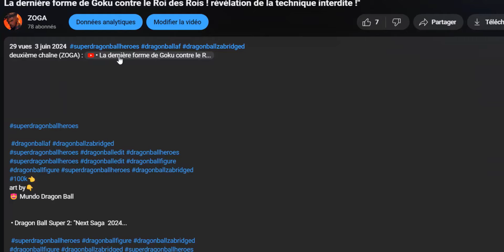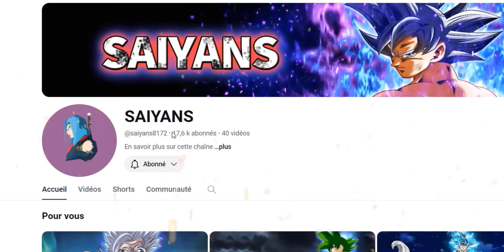Le pouvoir maléfique acquis par Goku tue tous ceux qui osent le regarder ! utilise mélodie sombre